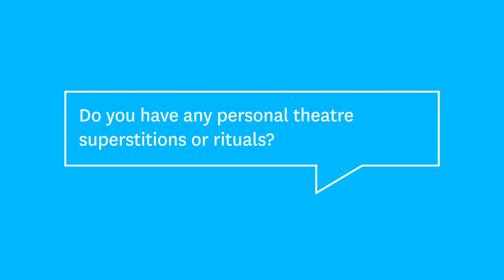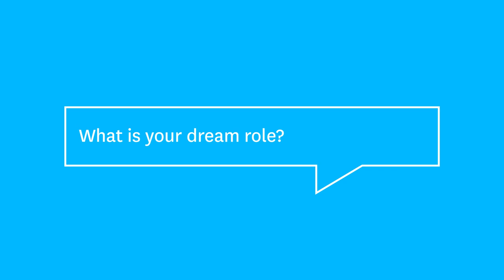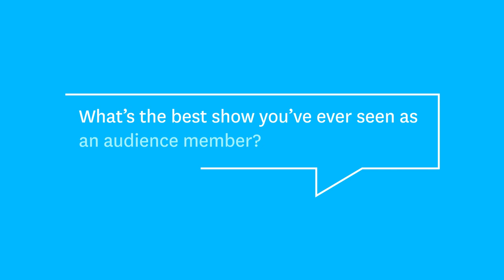Backstage Banter with Susie Youssef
Learn more about Susie Youssef's journey to the stage, favourite memories and dream of being cast as one of the characters from Little Women.

Backstage Banter is supported by MTC Major Partner, ANZ.